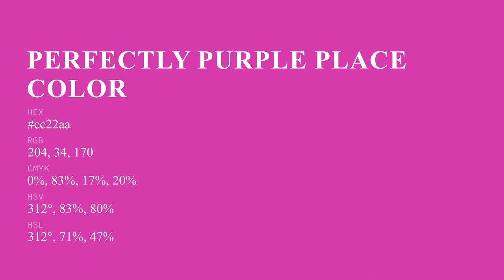Perfectly Purple Place color cc22aa hex color - Violet color - Cool color cc22aa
What color is Perfectly Purple Place ? cc22aa hex color - Violet color - Cool color cc22aa

Hex cc22aa Color Code is also known as Perfectly Purple Place color.

Hex cc22aa Color code in RGB color code model is created after adding 80.00% red color, 13.33% green color and 66.67% blue color.
Hex cc22aa Color code in CMYK color (process color) code model is generated after subtraction of 0% cyan, 83% magenta, 16% yellow and 19% black.